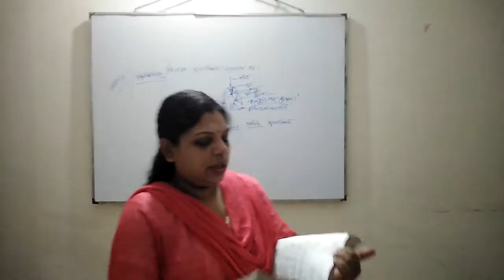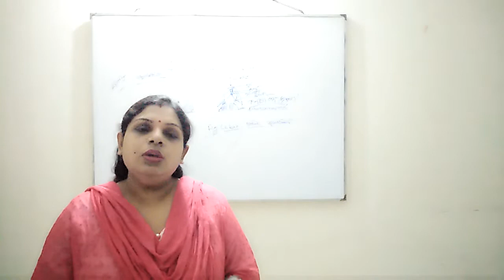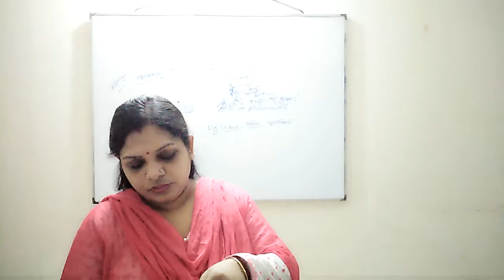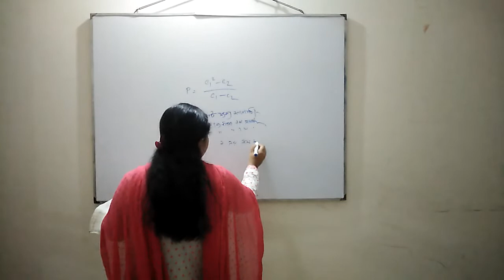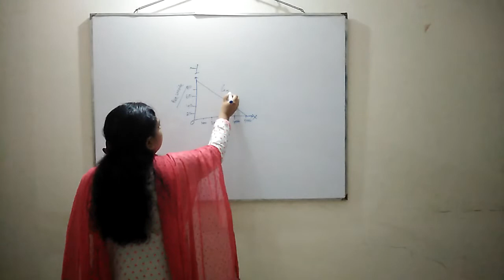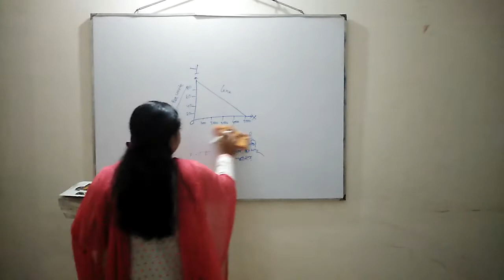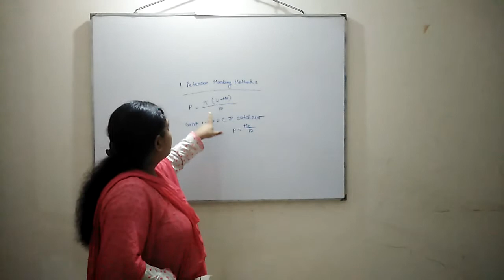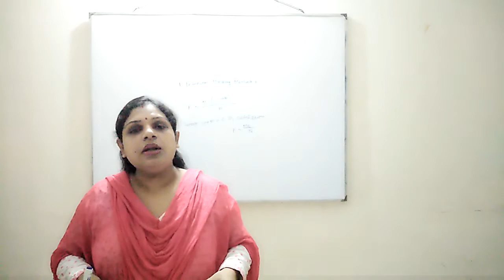Soma Dey-Lecture 68